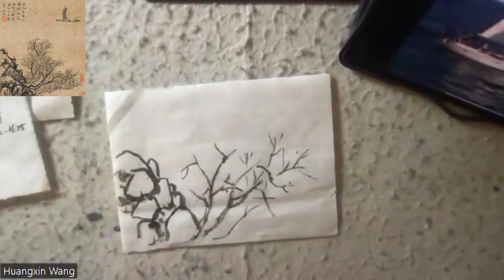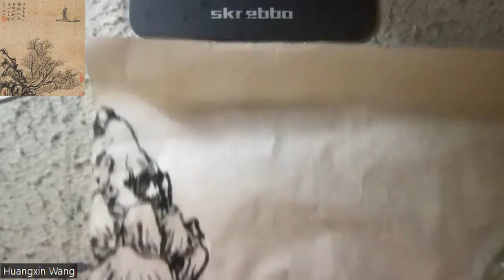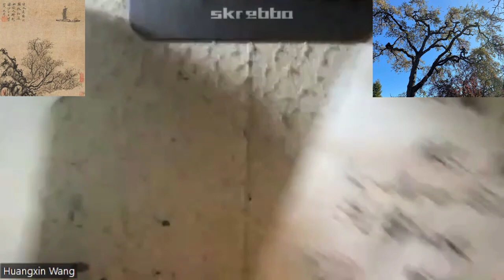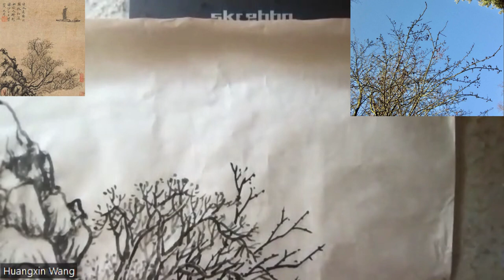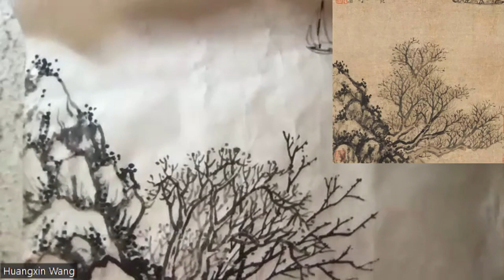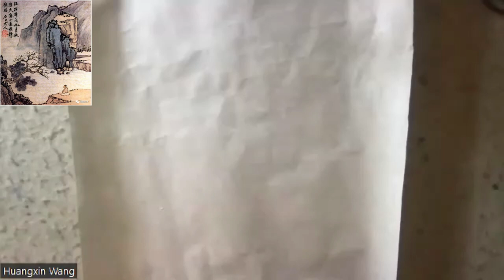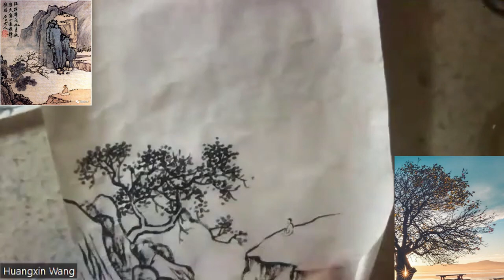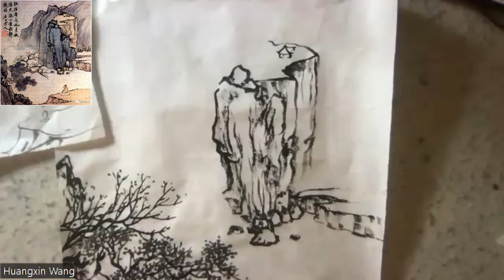中国画课：山水-沈周笔法 Chinese Painting Class: Landscape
中国画课：山水-沈周笔法 : 授课老师：王璜鑫 Wang, Huangxin (Derek); Feb 4， 2024 - Chinese Painting Class - Landscape